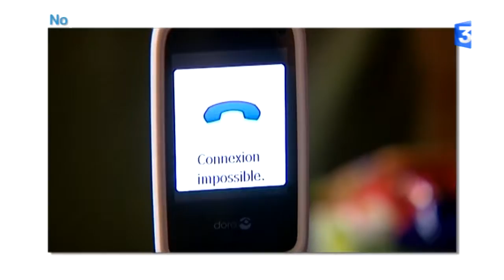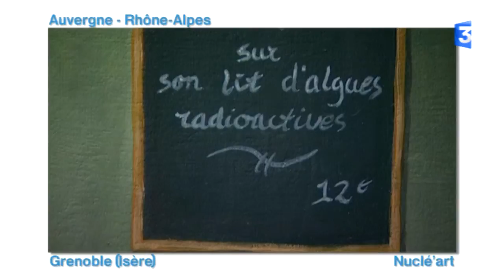Le Zap des Régions : Zap des régions du 1er avril 2016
Le Zap des régions, c'est chaque jour, en fin d'après-midi, un regard décalé sur ce qui a fait l'actualité dans les éditions régionales de France 3. Des animaux et des hommes dans ce Zap des régions qui déjà &quot;fleure bon&quot; le printemps !